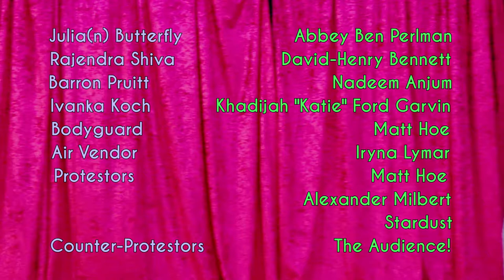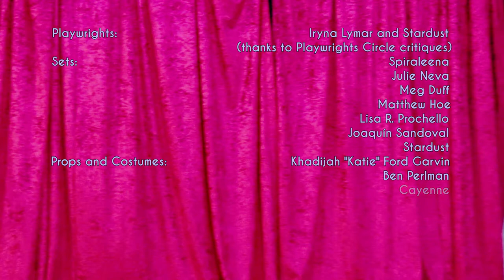Climate Justice Theatre Trailer from Ritual Art Troupe ("Ecopocalype" and "Animal Factory Farm")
The Theatre Makers project of the Ritual Art Troupe co-created two plays -- "Ecopocalype" and "Animal Factory Farm" -- as part of the Climate Justice Summit events in San Francisco during September 2018.

Ecopocalype: a dystopia where corporations and the wealthy continue the pursuit of profit at the expense of the environment.

Julia(n) Butterfly Abbey. Ben Perlman
Rajendra Shiva. David-Henry Bennett
Barron Pruitt. Nadeem Anjum
Ivanka Koch. Khadijah "Katie" Ford Garvin
Bodyguard. Matt Hoe
Air Vendor... Iryna Lymar
Protestors. Matt Hoe, Alexander Milbert, Stardust
Counter-Protestors. The Audience!

The People's Pop-Up Climate Justice Theatre was created by Theatre Makers. Theatre Makers is a project of the Ritual Art Troupe, a 501(c)(3) non-profit organization.

Playwrights: Iryna Lymar and Stardust (thanks to Playwrights Circle critiques)
Sets: Spiraleena, Julie Neva, Meg Duff, Matthew Hoe, Lisa R. Prochello, Joaquín Sandoval, Stardust
Props and Costumes: Khadijah "Katie" Ford Garvin, Ben Perlman, Larry Ackerman, Michelle Tang, Cayenne, Rickster, Keith Hennessy, Mrs. Clear Plastic, Stardust
Sound: Stardust, Andrew Chin
Logistics: Julien Jourdan
Videography/Editing: Peter Menchini